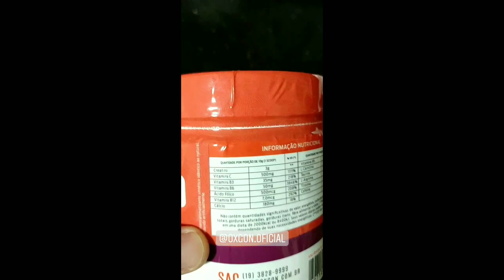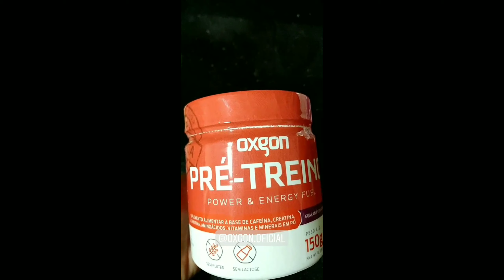PRÉ TREINO OXGON O Pré Treino Bom Barato e Gostoso que dá Foco Força e Queima de Gordura. Testamos!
Nesse vídeo vamos falar de um dos pré treinos mais baratos do mercado que dá Foco força e auxilia na queima de gordura. E é um dos melhores custo benefício porque você compra DIRETAMENTE da Fábrica.